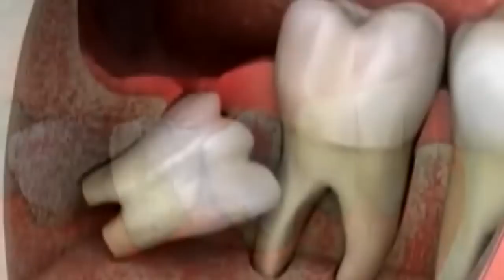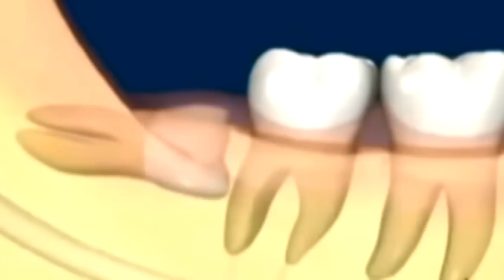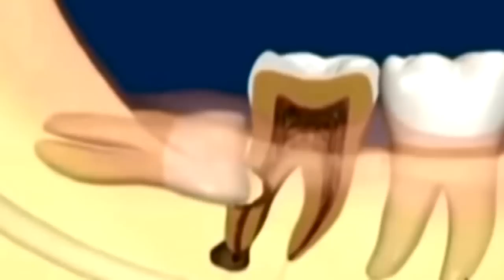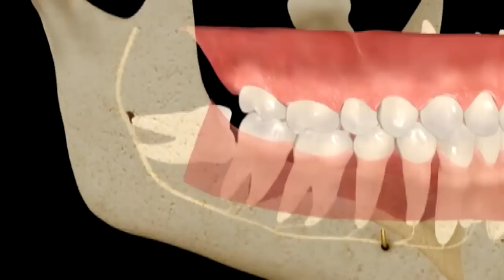El. Chobanian/Հիպոկրատիա, "Հեռացնե՞ լ, թե՞ պահպանել իմաստության ատամները"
Երկիր մեդիա / TV Program of author "Hipokratia"
Մոնտաժող` Արմեն Ճաղարյան
Ռեժիսոր` Արման Պետրոսյան
Օպերատոր` Արթուր Օրդոյան
Սցենարի հեղինակ, հաղորդավար, լրագրող` Ելենա Չոբանյան